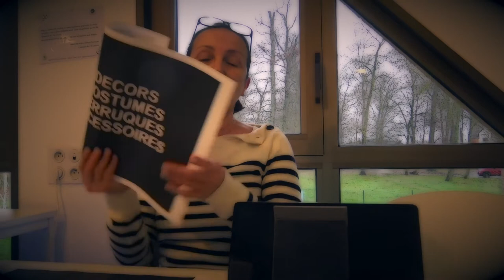"Clique et Connecte n°17" - Présentation de l'atelier cinéma de l'Arcature